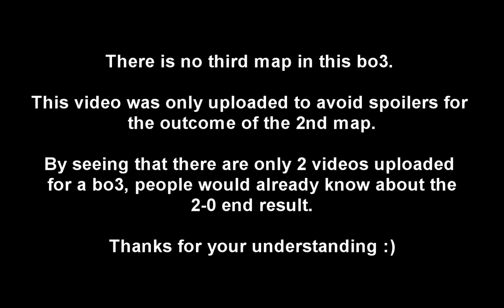Wc3 IEM S2 - Finals - elfittaja vs. Lucifer - Game 3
A Warcraft 3 tournament sponsored by Intel and hosted by the ESL consisting of a groupstage, playoffs, the IEM LA tournament and an offline final which took place in March of 2008.

Current tournament overview (WARNING: this will always be updated as I finish casting another group on youtube, so there might be spoilers):